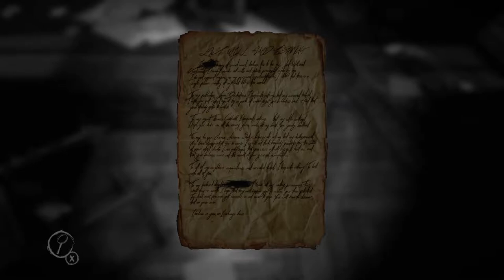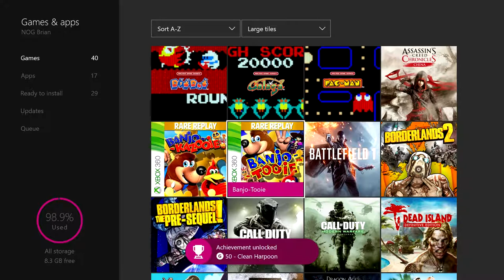Let's Talk about Achievements! | NOG Talks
Steve and Brian break down everything about achievements. What they like, what they don't like, and what really chaps their ass! Let us know your thoughts on what you would change as well as any other topics you want Steve and Brian to discuss.